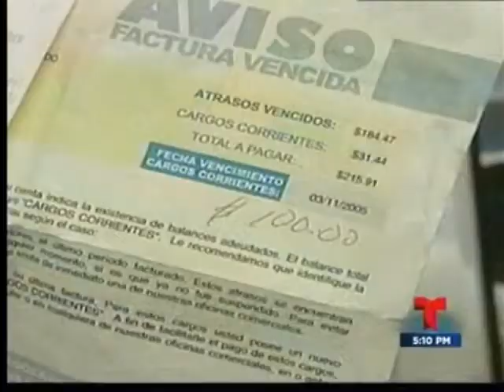AAA TELENOTICIAS 5PM PT1 2013 08 26 0